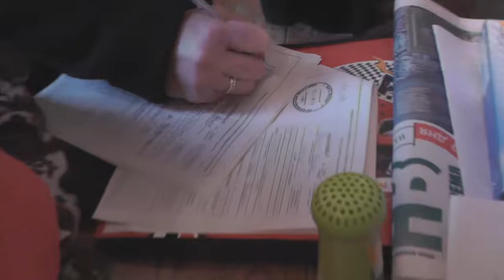Встреча в Новом Егорлыке